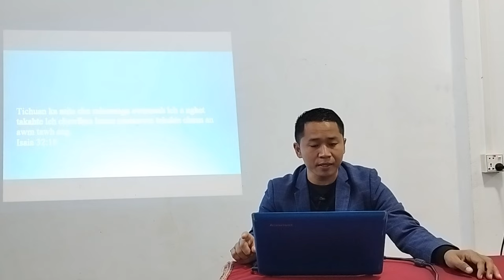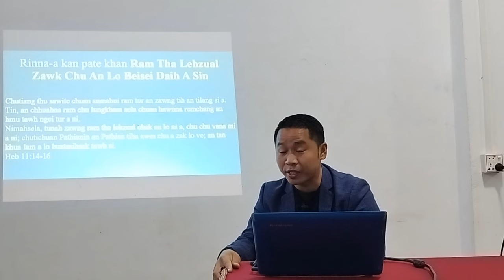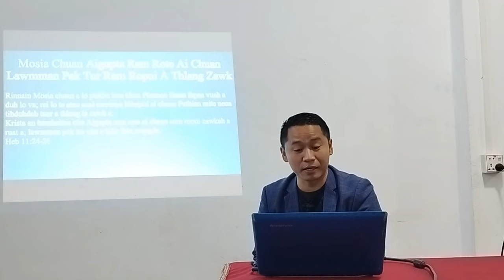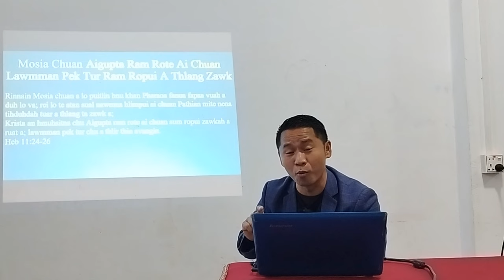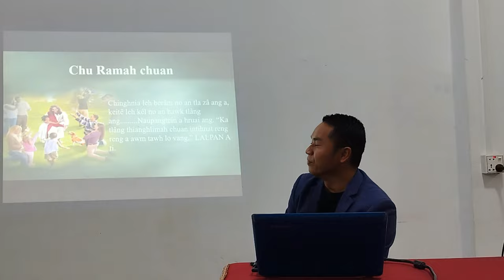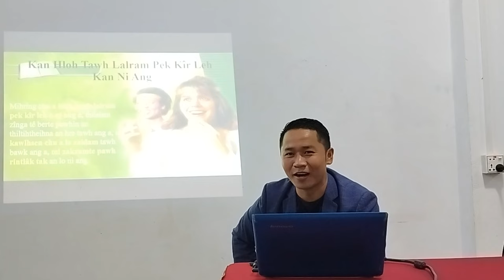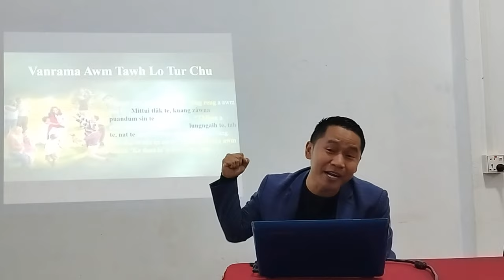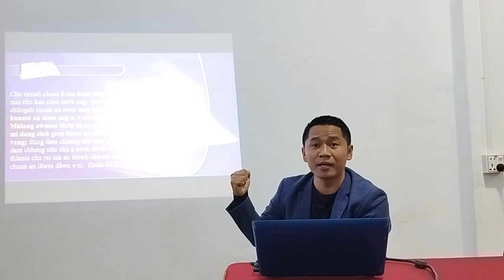Chu Ramah Chuan Natna A Awm Tawh Lo Ang - Evan. Lalfakzuala sermon thar